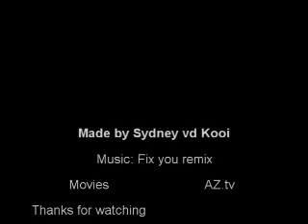Kenneth Perez the Ultimate Compilation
Here a compilation about Kenneth Perez, PSV's latest signing. Watch and see his magical skills.